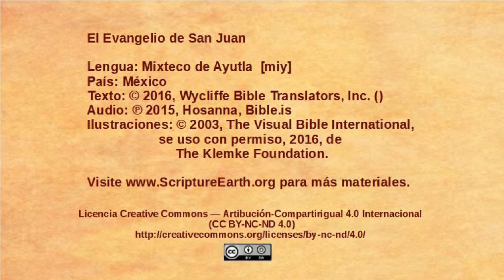Mixteco de Ayutla - John 12:1-11 - Mary anoints Jesus [miy]